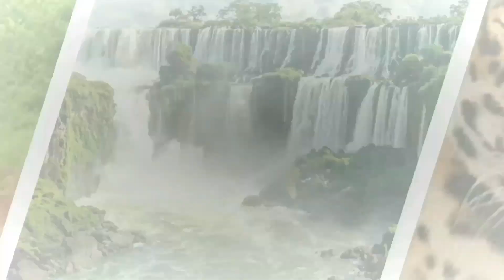EM Programa 30 09 23 listo